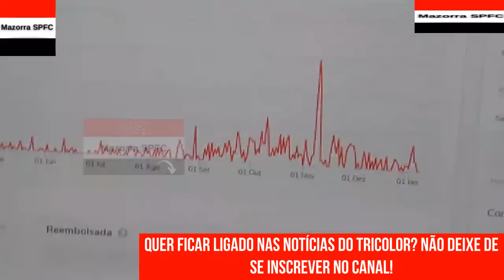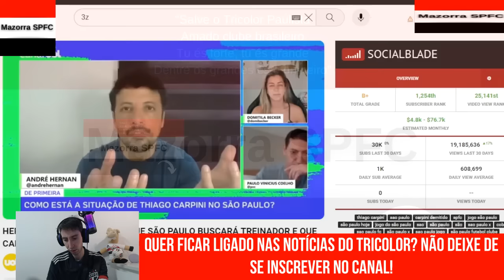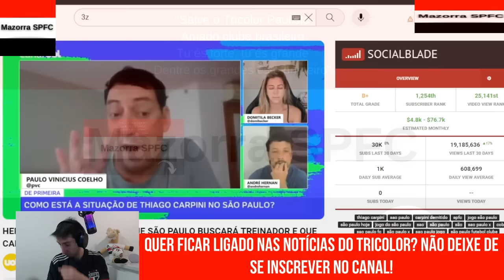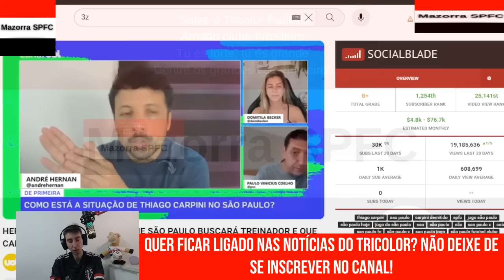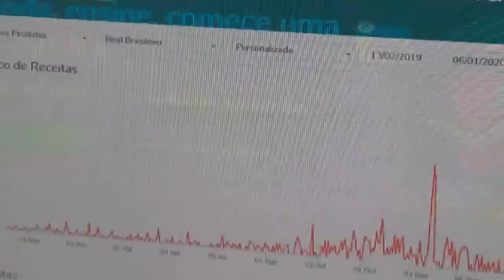É HOJE! SÃO PAULO X COBRESAL - PROVÁVEL ESCALAÇÃO, CARPINI POR UM FIO, BASTIDORES, ANÁLISE E OPINIÃO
No vídeo "E HOJE! SÃO PAULO X COBRESAL - PROVÁVEL ESCALAÇÃO, CARPINI POR UM FIO, BASTIDORES, ANÁLISE E OPINIÃO " do canal Mazorra SPFC trago os seguintes assuntos:

E HOJE! SÃO PAULO X COBRESAL - PROVÁVEL ESCALAÇÃO, CARPINI POR UM FIO, BASTIDORES, ANÁLISE E OPINIÃO

Vamos SPFC!!!

CAPITULOS

00:01 INTRODUÇÃO
00:12 PARCERIA DO CANAL
01:31 TUDO SOBRE O SPFC + MAZORRA SPFC OPINA

FxHjNtXg""